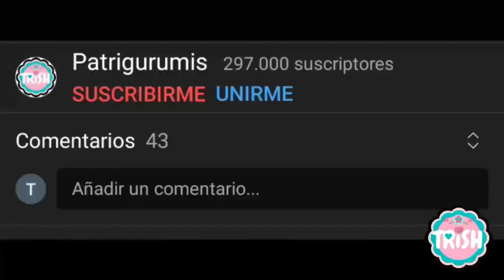☕Cómo Tejer un Marcapáginas Único: Bolsita de Té a Crochet☕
⭐PINCHA AQUÍ⭐
En este vídeo os traigo el patrón de este marcapáginas ,explicado paso a paso.
👇PINCHA EN MOSTRAR MAS! 👇PARA VER LOS MATERIALES NECESARIOS!👇

Materiales necesarios para el tutorial:
- 👀 Ojos de plástico
-🔫 Pistola y silicona